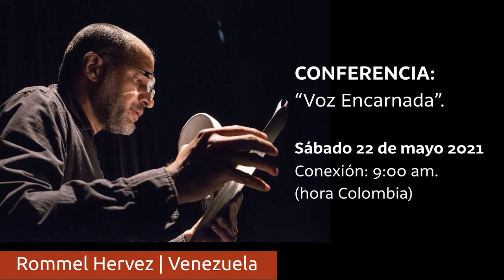Presentacion Conferencia: Voz Encarnada | Rommel Hervez | Ars Sonorus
Las reflexiones del siguiente ensayo parten de la necesidad de abordar “el instrumento vocal” como una experiencia de relaciones que configura a la persona consigo misma y con su entorno. La voz como instrumento de poder que humaniza si se le entiende como tal. Partiendo de referencias teológicas de Gen. 2, 19-20, se interpreta la participación del ser humano como “voz encarnada”, co- creador, dando nombre a la creación. Participación que se ejerce desde el acto mismo de escuchar.